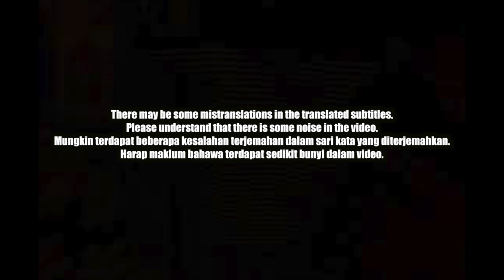🇲🇾🇰🇷🔥Korean Hiphop Junkie react to K-CLIQUE | SEBELUM/PARACETAMOL (LYRICS VISUAL ver.) (ML/ENG SUB)